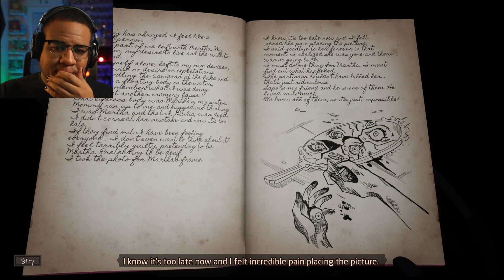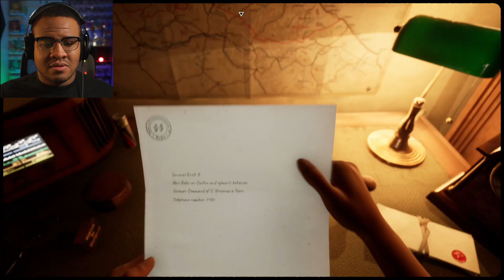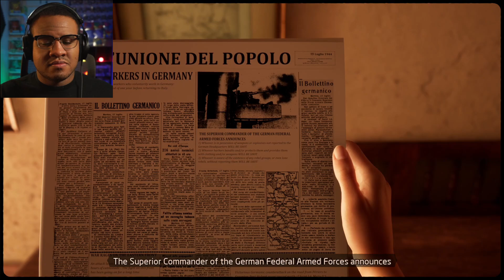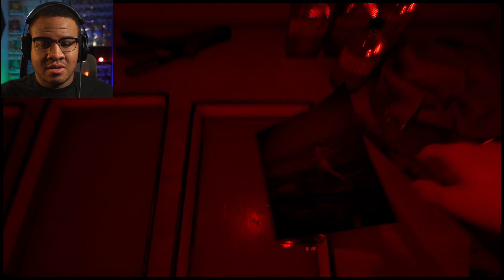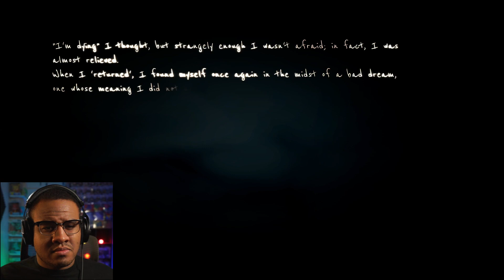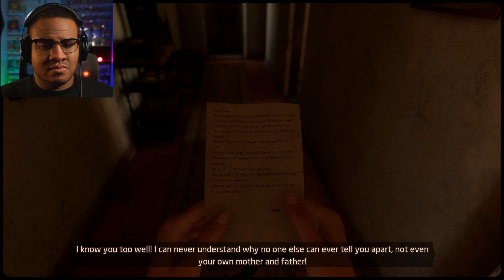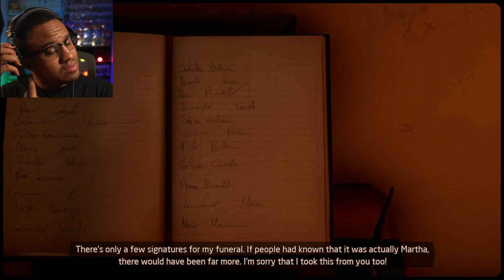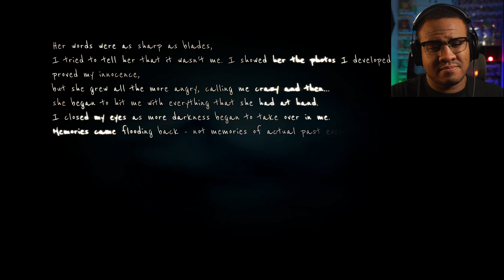Martha Is Dead | The Birth of Death | Part 2 | Psychological Horror Game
As Giulia Continues to Pretend to live a secret as to her dead sister Martha.

About: Martha Is Dead is a dark first-person psychological thriller, set in 1944 Italy, that blurs the lines between reality, superstition, and the tragedy of war.